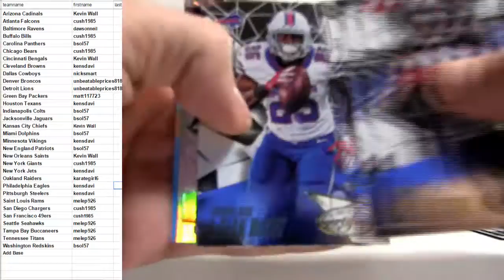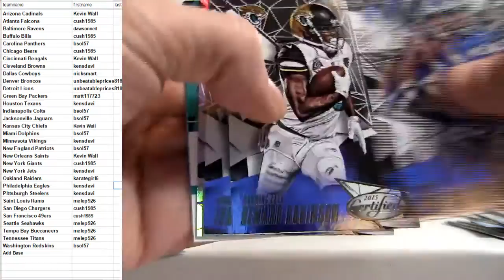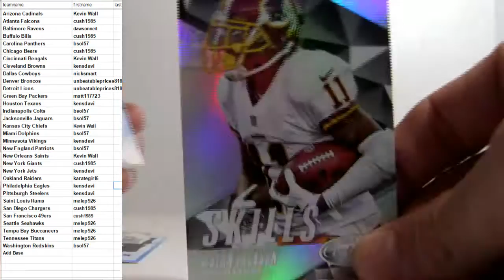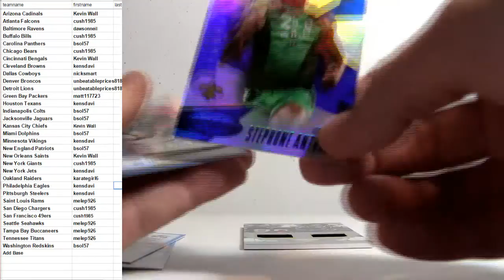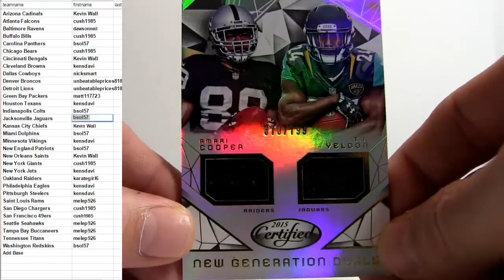HM 2015 Certified #11